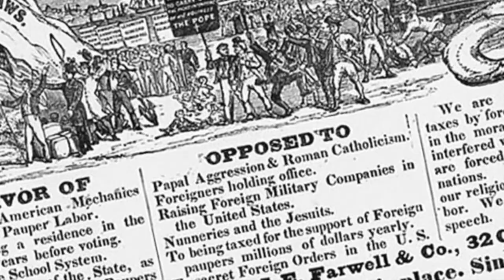EWTN Event - Father James E. Coyle: Life and Legacy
Wednesday, August 10th at 8PM ET.